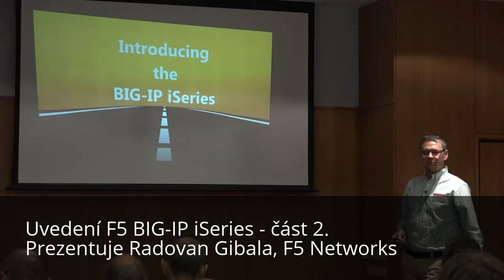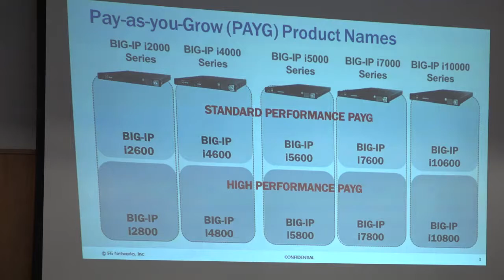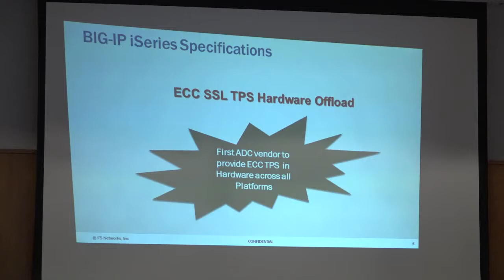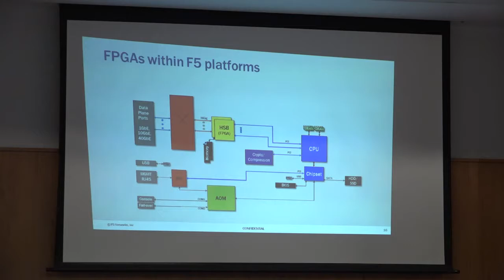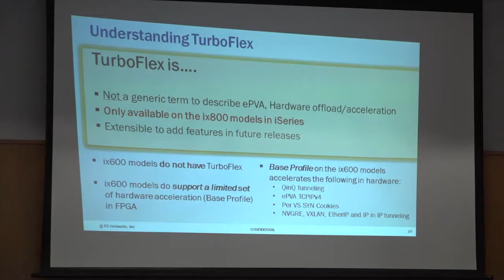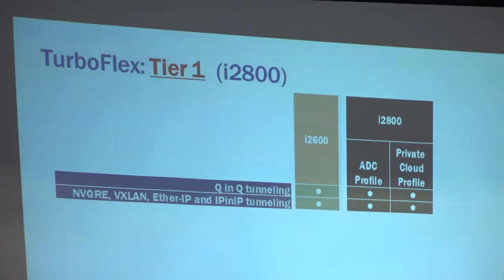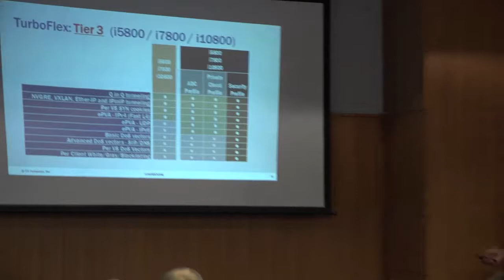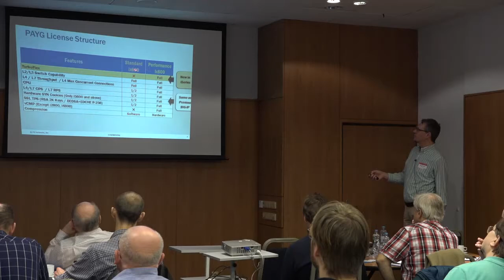F5 BIG-IP iSeries - část 2.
Seminář F5 Networks, Praha, 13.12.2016
Prezentuje Radovan Gibala, F5 Networks